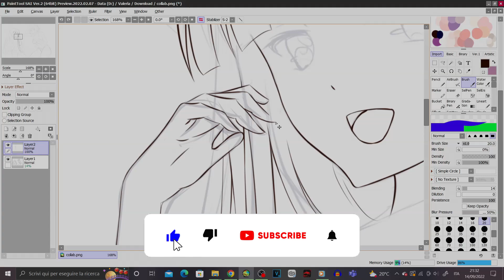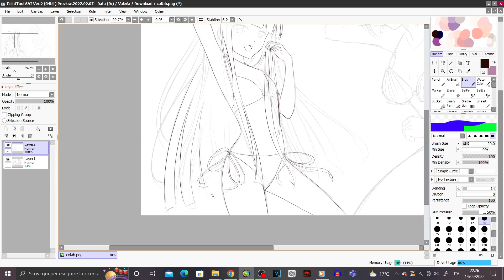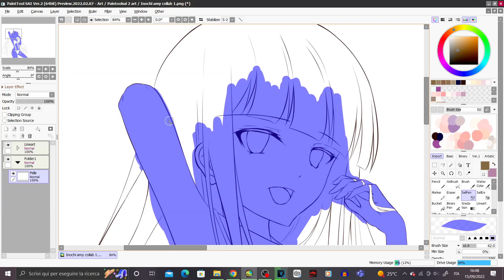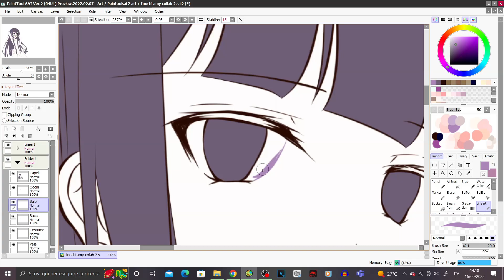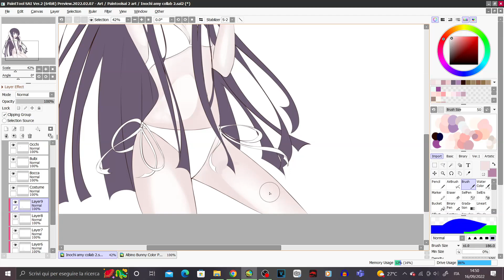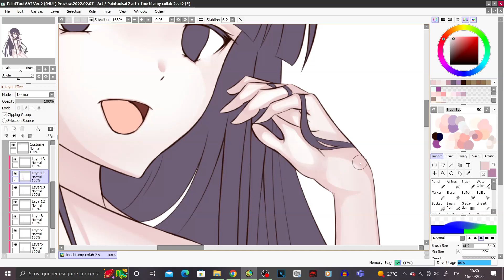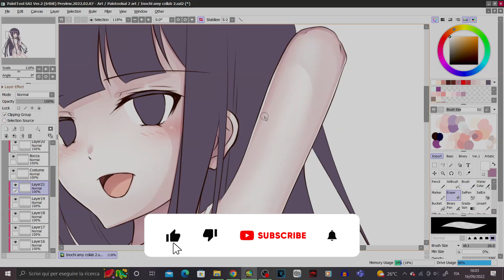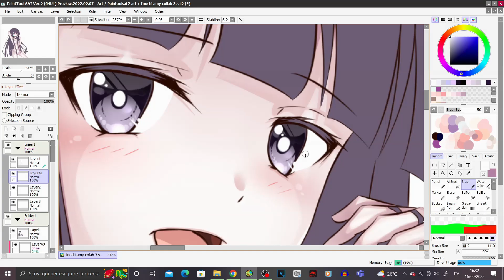Inochi & Penelope originalcharacter animeart - SPEEDPAINT【イラスト メイキング】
are teaming up to create an animeartwork and a speedpaint
The theme of this illustration was to give a goodbye to summer! I should have uploaded this video weeks ago, but forgot to do that haha.

My originalcharacter is Inochi. Penelope belongs to

 I hope you enjoy watching it as much as we enjoyed making it!

★ Video recording/editing programs: OBS and VEGAS Pro
★ Drawing Program: PainToolSai2, ClipStudioPaint

Intro: Upbeat Feel Good Music - Enthusiasm

00:00 Intro
00:10 Lineart
02:50 Base Color
04:49 Color Process